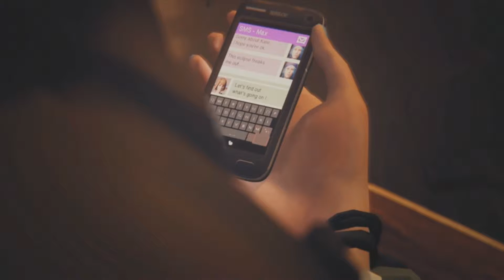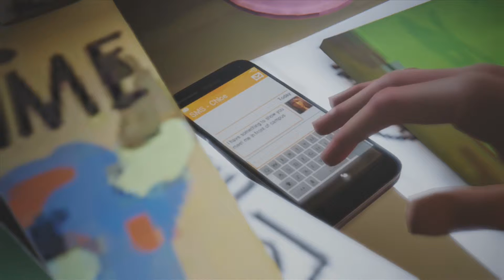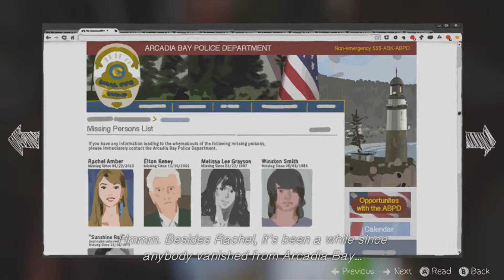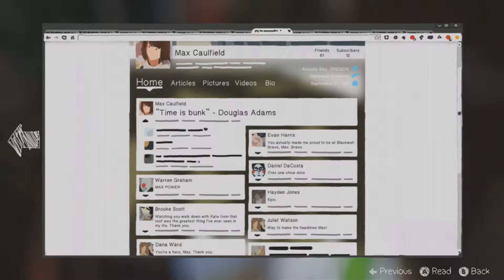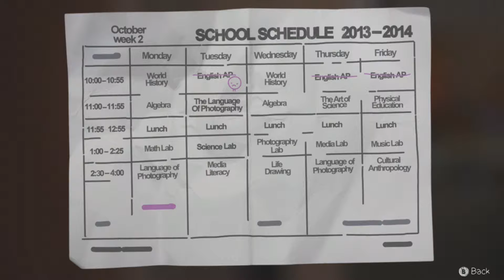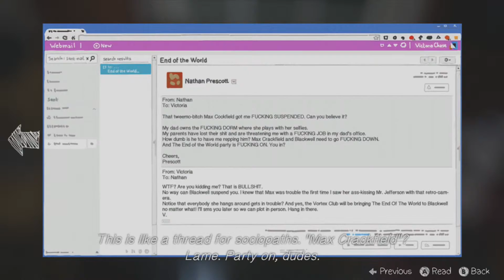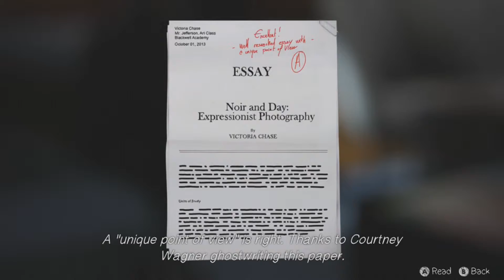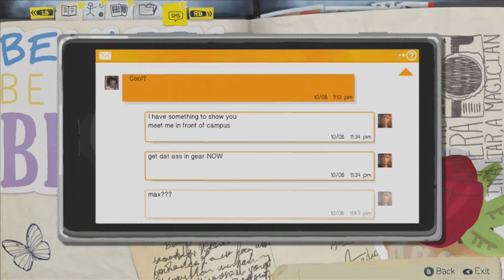Life is Strange - Episode 3 - Chapter 1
Savior!